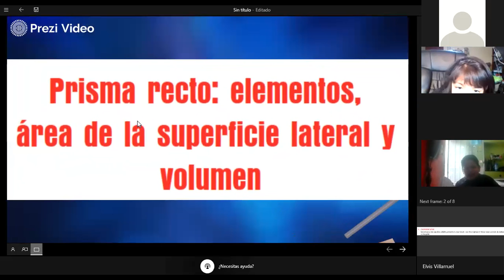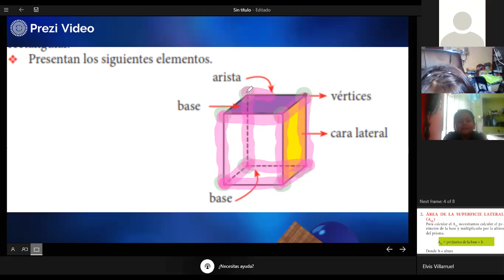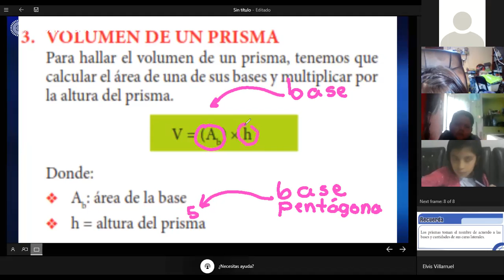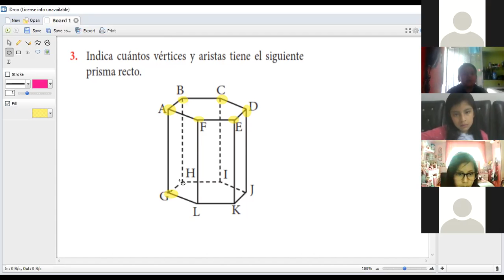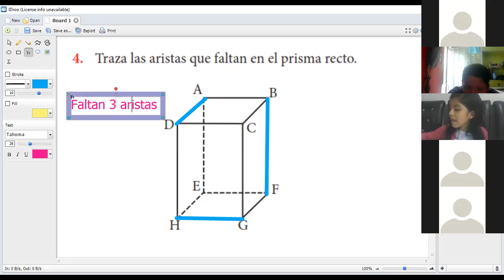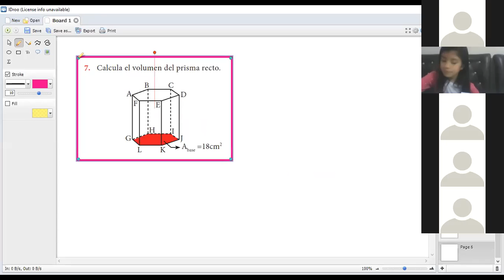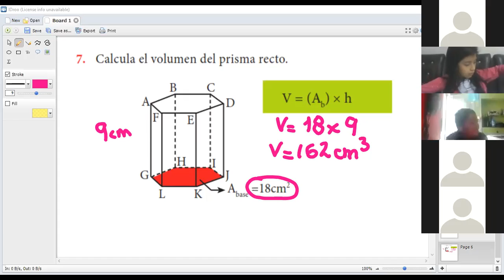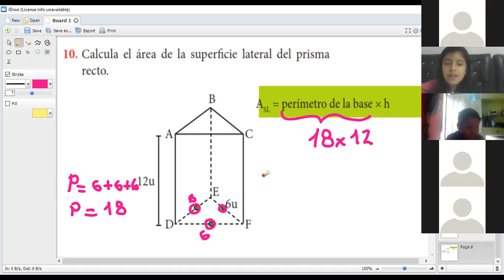PRISMAS, SUPERFICIE LATERAL Y VOLUMEN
CLASES VIRTUALES CON ELVIS VILLARRUEL